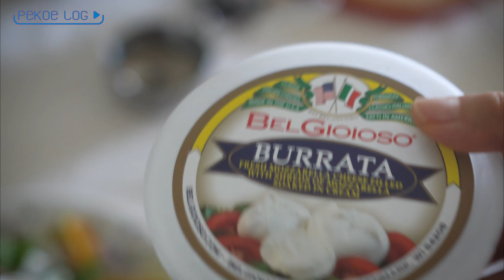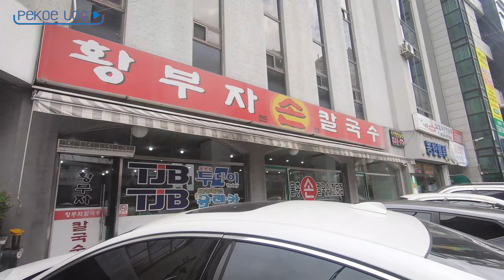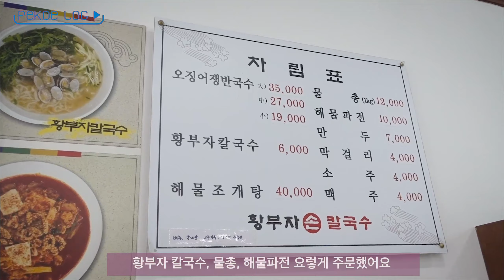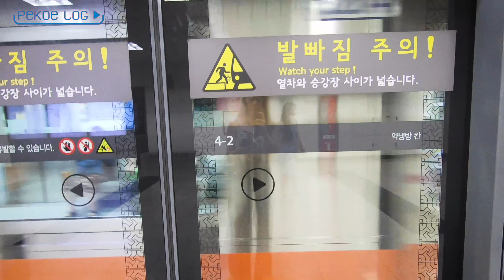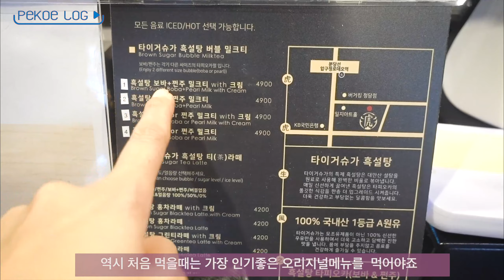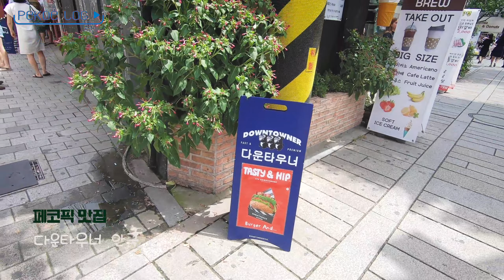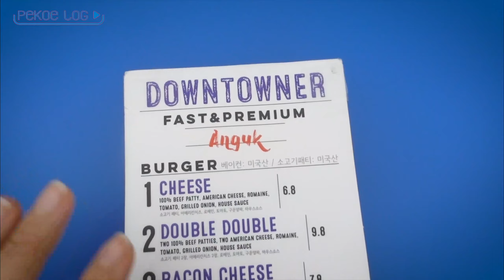Vlog / 일주일동안 잘먹은 일상 브이로그 / 급 떠난 대전 여행에서 먹은 물총 칼국수( 임병주 산동 칼국수, 곱창먹방, 다운타우너안국, 집에서 만든 홈카페)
8월 마지막 브이로그 에요
일주일동안 잘먹은 이야기
서울에서 제일  맛있다는 칼국수 먹방
페코 홈카페에서 소개하는 오픈샌드위치 만들기 까지
알차게 담아봤어요! ^^

 🎈Sns.